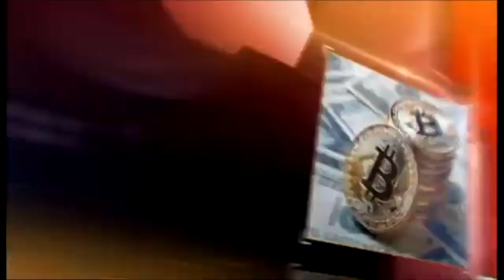Biz Check | Saving For Retirement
Guest: James Wanyama - Executive Director, Institute of Pension Management
Host: O'Brien Kimani